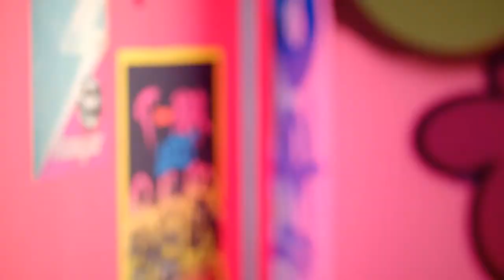T Ara - Jeon Won Diary